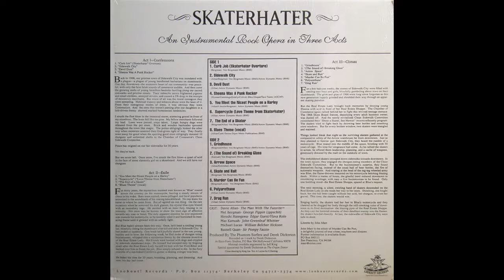THE PHANTOM SURFERS with DAVIE ALLAN - DRAG RUN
the phantom surfers from their 1998 album ¨skater hater¨ released on lookout records which featured a couple of former band members from the mummies and davie allan best known for his soundtrack work from biker movies in the 60´s. intro is sampled from the big stick track ´drag racing´ . the track was penned by davie allan.